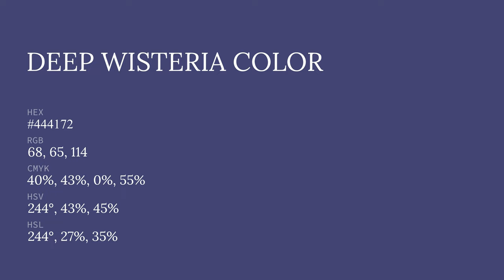Deep Wisteria color #444172 hex color - Blue color - Warm color 444172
What color is Deep Wisteria ? #444172 hex color - Blue color - Warm color 444172

Hex #444172 Color Code is also known as Deep Wisteria color.